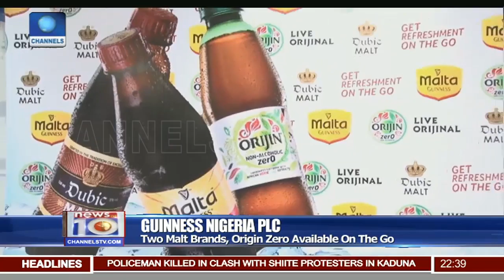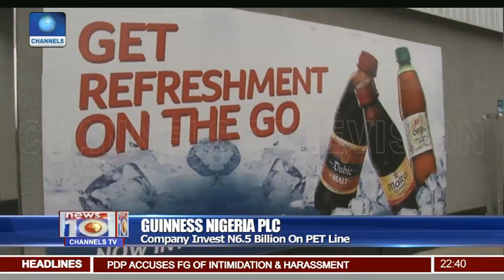Guinness Nigeria PLC Unveils PET Format For Three Brands